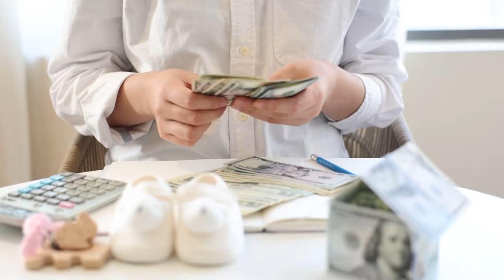Doctor's Jaw Drops as he Discovers a 1-in-200 million secret in Mom's Belly!